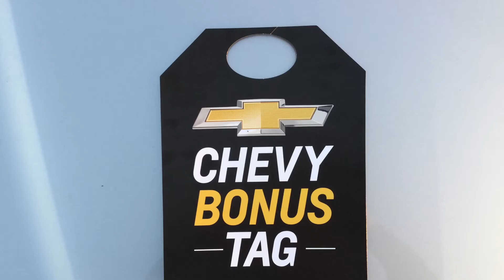TEAM's Shellie Fornwalt Explains Why the 2017 Spark is for Everyone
The Spark is for everyone! Find out why with TEAM's Shellie Fornwalt.